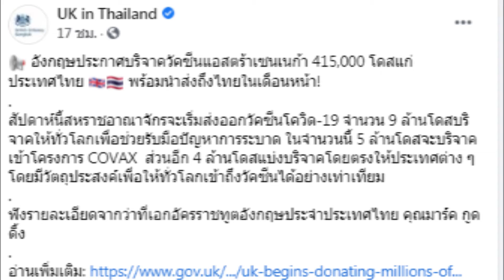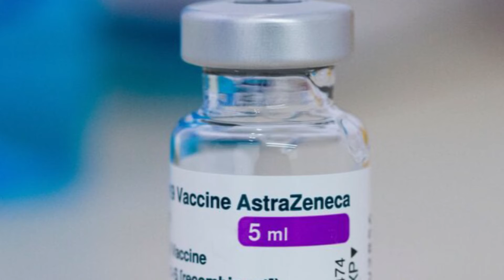'อังกฤษ' ประกาศ! บริจาคแอสตร้าฯ ให้ไทย 415,000 โดส | ไทยนิวส์ - Thainews